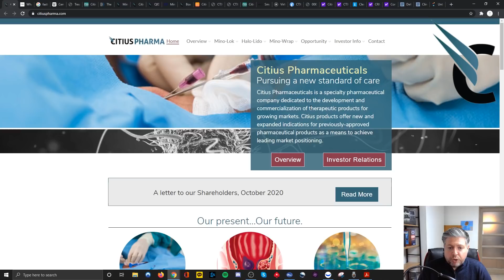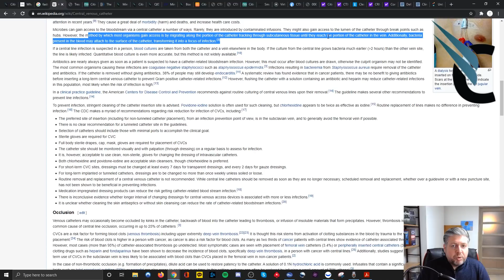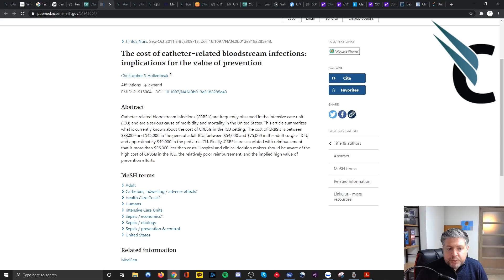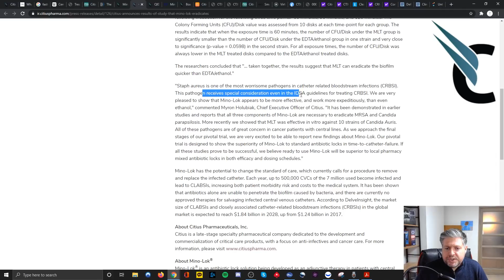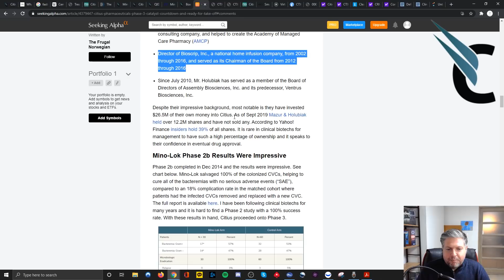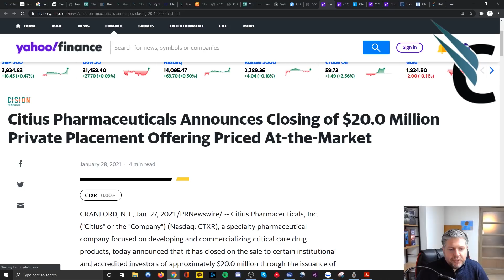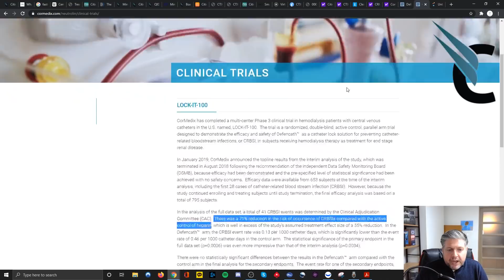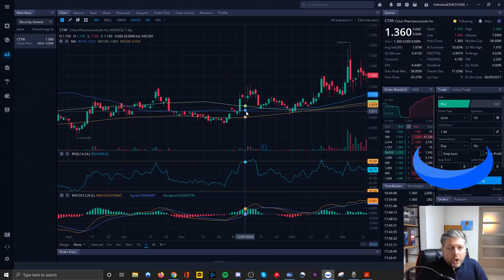The ONLY DD You Need on CITIUS PHARMA $CTXR & their Unique Mino-Lok Solution to Treat CRBSIs in CVCs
Citius Pharmaceuticals is a pharma company focused on expeditiously bringing innovative products into lucrative areas with unmet needs. Its CEO and Chairman are two of the most accomplished businessmen in the pharmaceutical industry, and though generating no revenue now, its first product, Mino-Lok, should complete Phase 3 testing in April 2021 and should receive FDA approval by year’s end. Mino-Lok is the only treatment for CRBSI/CLABSI infections in CVCs, replacing the currently risky SOC protocol of R&R. What does the future look like for this company?
0:00 Intro
1:33 Company Overview & Name/Logo Origin
2:39 Cash Cow = Mino-Lok
3:14 Medical Need CVCs
4:13 Medical Need CLABSI/CRBSI
4:57 Medical Need Thrombosis & Stroke
5:12 Medical Need Current SOC
6:41 Rough TAM
7:48 Specific TAM
8:09 Financial Need Costs
8:59 Mino-Lok
10:20 Worldwide Licensing & Patents
10:35 Mino-Lok (Ctd.)
11:42 Mino-Lok Phase 3
12:26 Four Questions
12:33 (Question 1) Who’s in Charge?
14:34 (Question 2) What Does It Do?
16:24 (Question 3) What’re the Financials?
18:11 (Question 4) Who’s in?
18:30 “Competitors” (But Not Really)
21:30 SWOT Analysis
23:19 What’s My Plan?
24:04 Webull & Analyst PTs
24:29 Conclusion